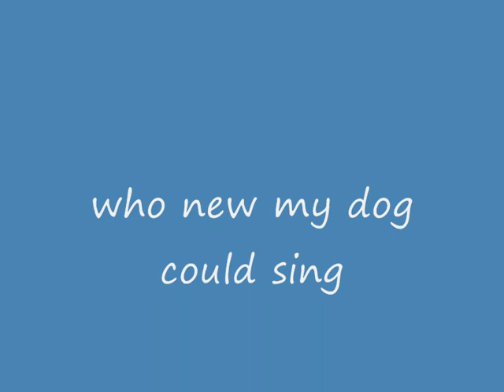my dog singing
my dog singing u like to move it